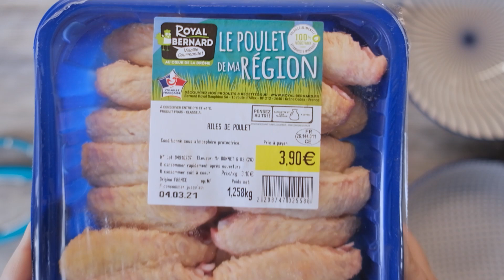Tutoriel: Comment je découpe les ailes de poulet pour mes chats | Raw Feeding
Aujourd’hui je vous explique comment je prépare les ailes de poulet pour mes chats nourris à l’alimentation crue !
Cela vous aidera pour préparer l’alimentation maison de vos chats quelle soit de type prey model ou de type barf.

⚠️ Une alimentation crue non équilibrée peut être dangereuse pour la santé de vos animaux ⚠️

Besoin d’aide ?